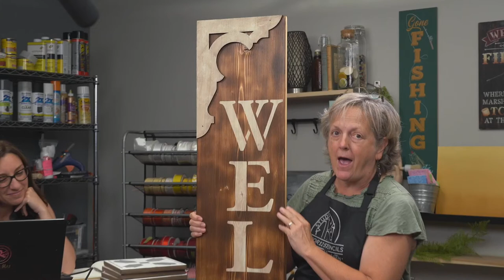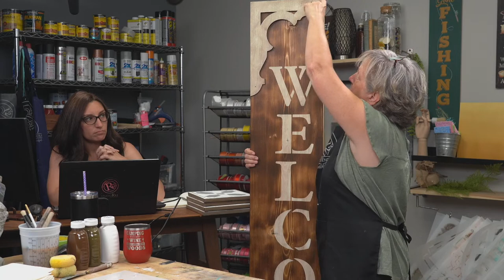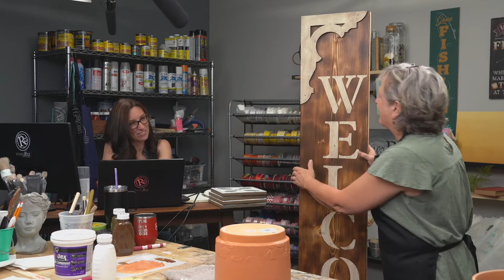Paint a Raised Textured Pattern with Stencils on a Walmart Terra Cotta Plant Pot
We are plant obsessed here at StudioR12 Stencils. And we love using our stencils on all kinds of DIY projects, including painting and stenciling on plant pots. In this video, we show how to use stencils to paint on a Walmart terra cotta plant pot. Not only do we show you painting on a round surface, but also how to use raised texture paste through stencils, painting over texture paste and antiquing and distressing tips.

This video originally aired on 6/5/23.

Tune in every Tuesday at 12pm eastern, right here on YouTube for a LIVE Q&A with the artists of StudioR12 Stencils. Each week we answer your questions about painting, crafting, DIY projects and stenciling.

Stencils make wood signs and clocks easy to craft. Great for home decor and gifts, as well as great sellers for craft shows. Use the Dome stencil brushes and learn the loading technique will prevent bleeding under stencil edges. Once you've caught onto this painting technique your stenciled projects will be a snap!

In this video, we used paint colors
79
44
9
40

Click the link to the collection above to grab a StudioR12 Paint Color Guide

Hedgewood 1206 Minxwax Water Based Stain

Rust-Oleum 249087 Spray Paint Painter's Touch 2X Ultra Cover

⏰Times:
0:00​​​ - Countdown
3:11 - Intro
7:55 - If you paint on a plain white canvas do you still have to prime it?
13:49 - How to figure out the sizing of StudioR12 Stencil Designs
14:52 - Our epic fail painting on plastic Dollar Tree Plant Pots
19:45 - How to determine if your plant pot has straight sides
25:10 - How to use a stencil that doesn't fit perfectly on your round surface
27:30 - Why you need to seal plant pots before painting
29:38 - Tips for taping banding stencils
32:21 - How to apply texture paste through stencils
34:30 - How to clean a stencil that has texture paste on it
36:15 - Why you need a hand towel at your paint station
37:53 - How to paint over texture paste
42:23 - How to distress with water based stain